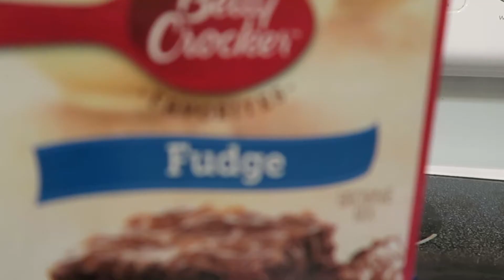Oreo Brownies | Aloha Friday Grindz